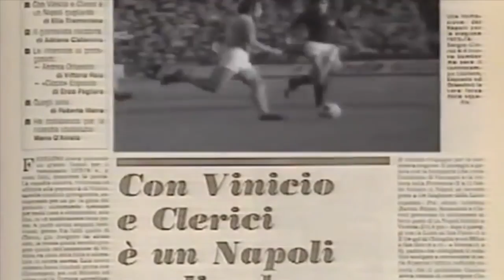90 anni di storia SSC Napoli 1926 HD